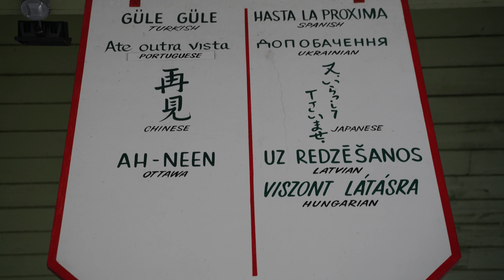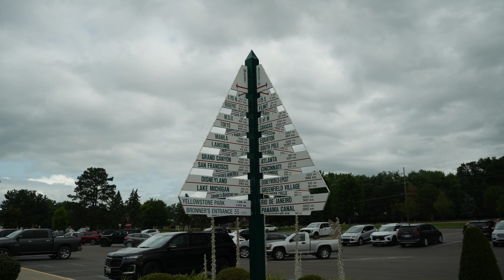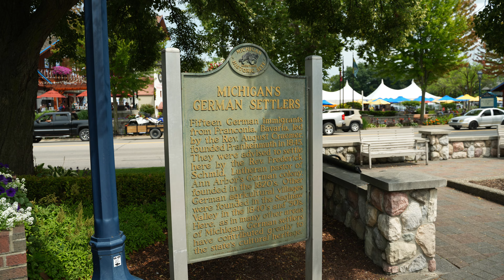Being a tourist in my home state at Frankenmuth, Michigan, U.S.A.